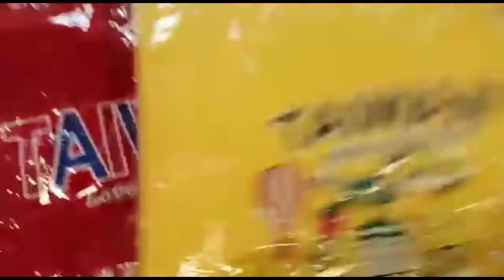Hadiah dari Challenge tiktok || borong oleh-oleh dari Taiwan